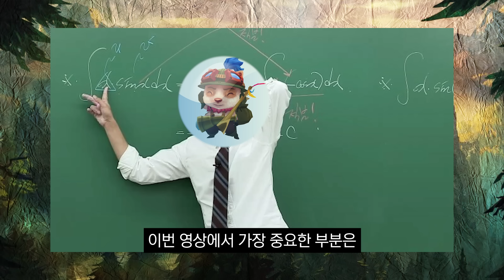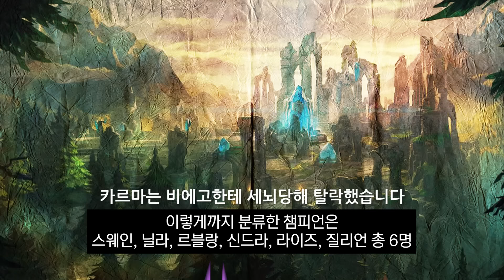롤 세계관 '인류 최강'은 누구일까?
오늘 영상은 '맞짱 토크 시리즈' 인류 최강 편입니다
여러분들은 누가 더 강하다고 생각하시나요?

※스토리에 근거하여 제작한 영상이지만, 개인적인 주관적인 판단도 많이 들어간 영상이기에 어디까지나 재미로만 보셔야합니다.